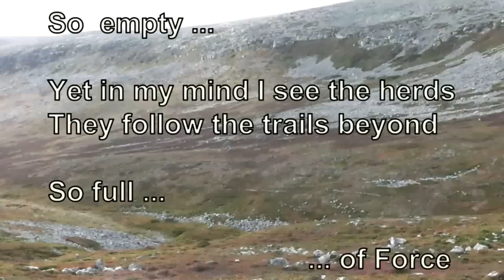The Naked Earth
I guess it is hard not to get emotional up there. So empty and barren yet so full of Time and Spirit. Enjoy!